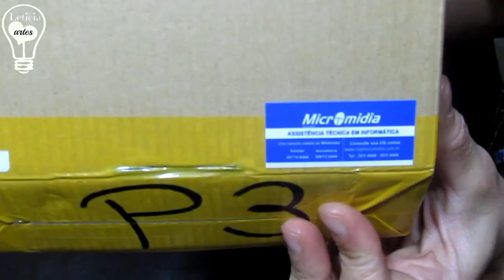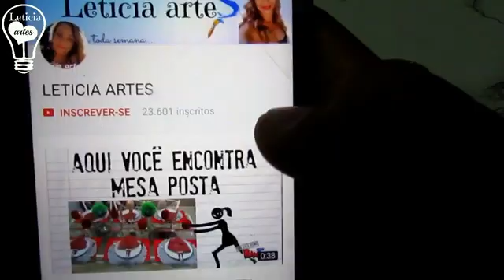RECEBIDOS DO MÊS LETICIA ARTES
Oi pessoal!   Hoje  vou  compartilhar  oque  chegou aqui este mês!

CAIXA POSTAL :80108
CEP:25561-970